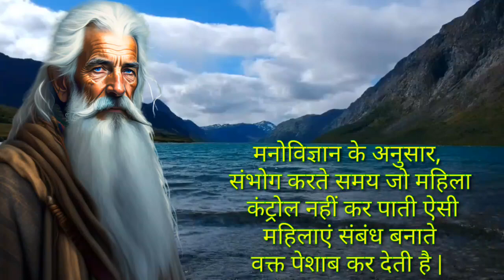ओसो के अनमोल वचन | हो के अनमोल विचार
ओसो के अनमोल वचन | हो के अनमोल विचार ‎@Quotesforneha

दोस्तों इस वीडियो में मनोवैज्ञानिक तथ्यों के बारे में बताया गया
chankya Quotes chankya vichar chankya niti chankya vichar in hindi chankya Quotes in hindi psychology fact in hindi chankya niti hindi language

psychology
psychology facts
short video
human psychology
psychology facts in hindi
trending video
psychology fact
psychology facts about human behavior
motivational video
psychology tricks
Divya Ki Kahani

यह चैनल सिर्फ एजुकेशन के उद्देश्य के लिए बनाया गया है
जिसका मकसद है भटके हुए लोगों को सही रास्ता दिखाना
जिससे उन्हें अपने जीवन जीने के महत्व के बारे में पता चले

हमारे इस चैनल पर हिंदी में फिलास्फी कोट्स  और मोटिवेशनल कोट्स के बारे में बताया जाता है

और साथ में दिया हुआ बेल icon को जरूर दबाएं
ताकि हर एक वीडियो आप तक पहुंच सके

1) Chankya Niti
2) Chankya quotes in Hindi
3) Chankya vichar
4) Motivational quotes
5) Education motivation
6)Chankya Niti full in Hindi
7) Chankya status
8) Chankya status in Hindi
9) Chankya Niti motivational
10) osho
11) student
12) student motivation
13) student motivational video
14) motivational by chanakya niti
15) Divya Ki Kahani

life changing motivational video Chankya Niti
Chankya Niti motivational speech
Motivational speech
Chankya dioloug
Chankya lesson

Divya Ki Kahani

🛑VIDEO DESCLAIMER

🛑Desclairation by creator

As we respect community guidelines properly that's why this video has made by proper and well investigation and does not have violanting content
Of any kind. Some pictures / are used to describe appropriation only.

🛑 copyright desclaimer notice

Media credits
Photo and videoes
Pixabay.com
Pixel.com
Background music
Music credit

🛑Desclaimer

This video is based on facts gathered from different book midia internet sources etc
Divya Ki Kahani youtube channel dosen't accept any responsibility or liability for accuracy content
Completeness legality or reliability of the info in the video